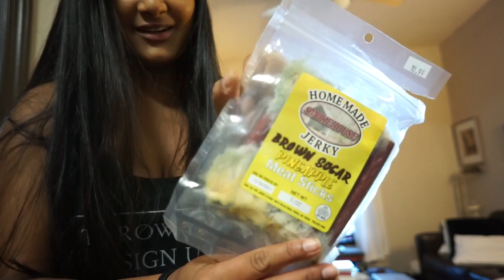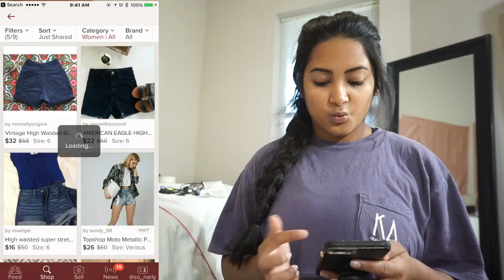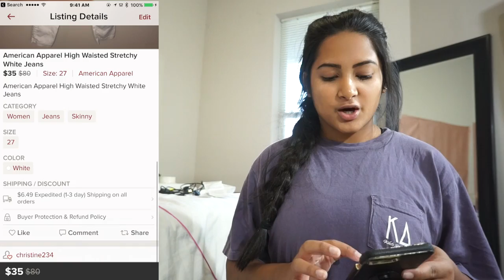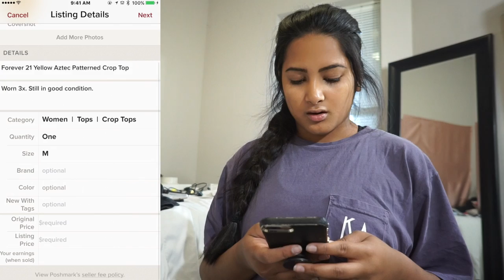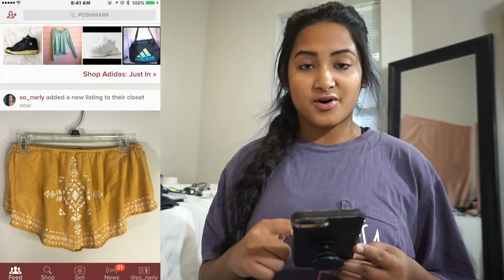Moving Out of First Apartment & SELLING MY CLOTHES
About Me!
Name: Sonali (Sun-all-e) aka sonarly, sona, nali
Age: 20
Ethnicity: Indian
College: University of Central Florida
Major: Radio/ Television
Sorority: Kappa Delta